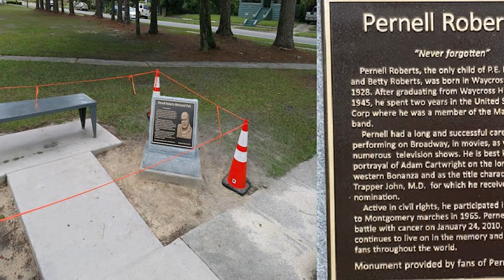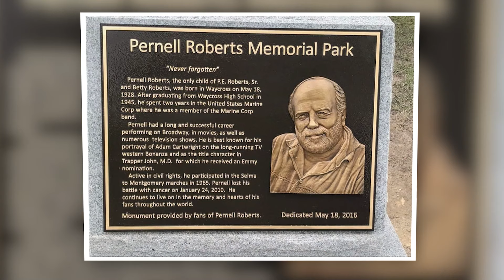La Raison Étrange Pour Laquelle PERNELL ROBERTS A Quitté Bonanza